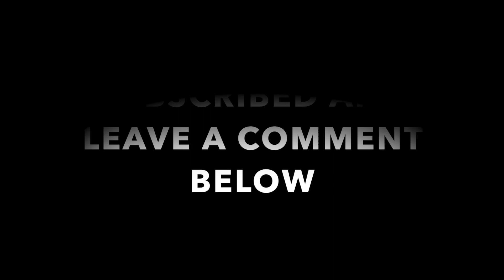THE MAN IN THE BLACK SUIT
If your into horror type stories then i have great content with cinematic ending

Videos will be posted every MONDAY AND WEDNESDAY 10am pacific time
Every video has a cinematic ending that will leave you wanting more 😱😱